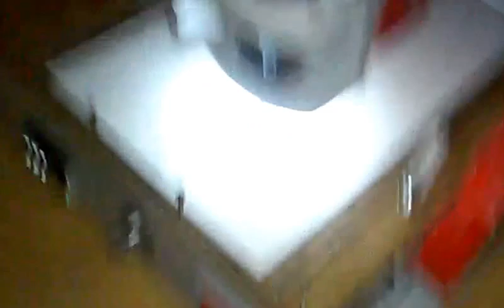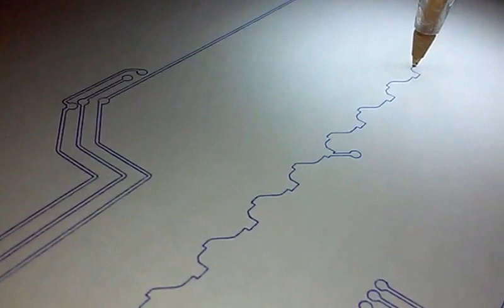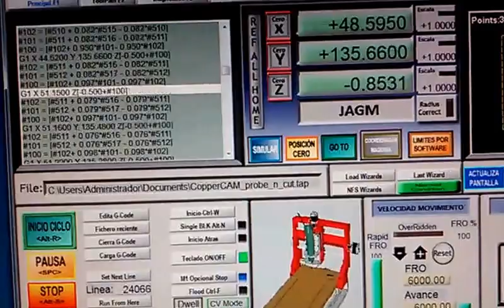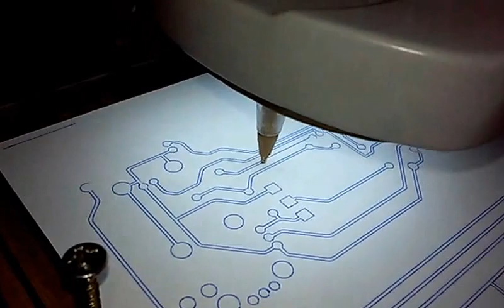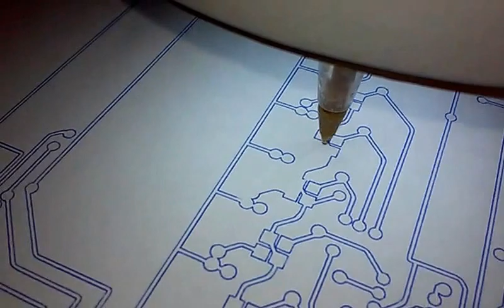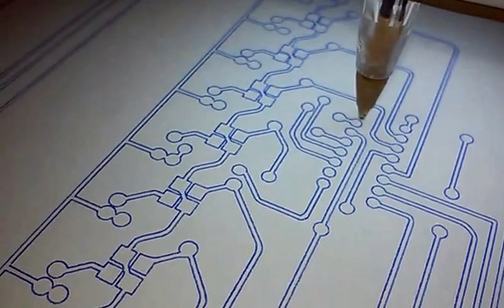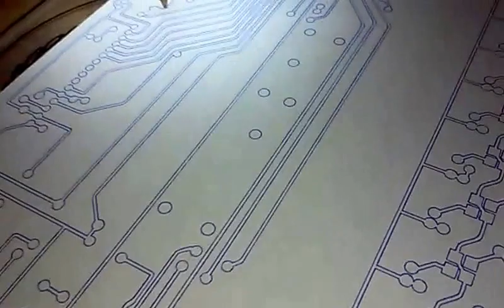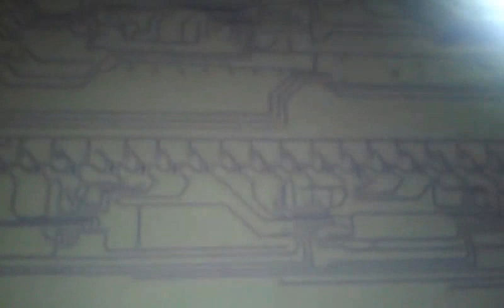Prueba varilla trapezoidal 8mm paso 2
Prueba de las varillas trapezoidales X/Y de 8mm paso 2 y los acoples flexibles con la nueva electrónica.Velocidad real.